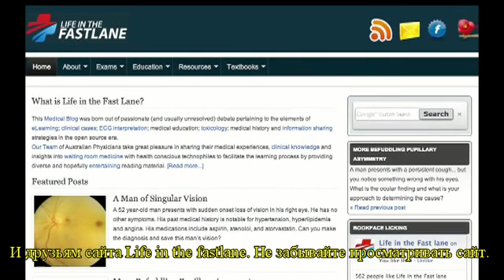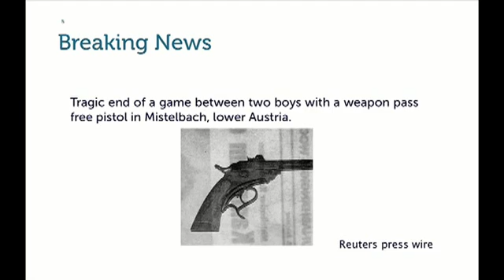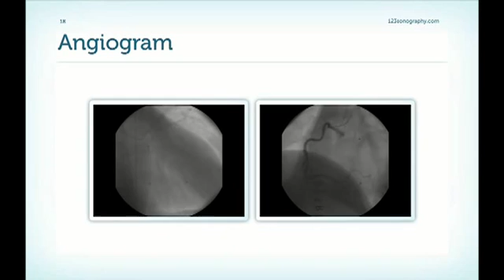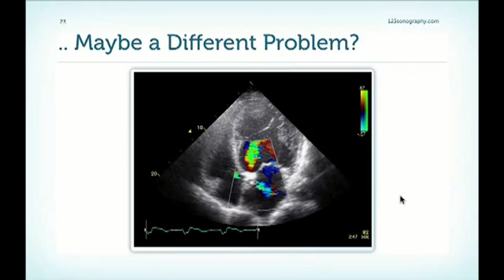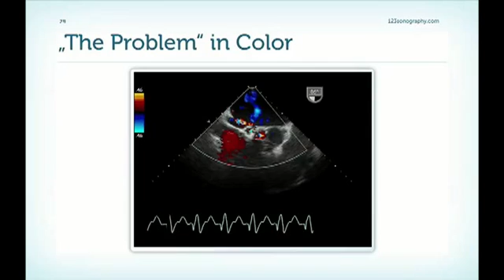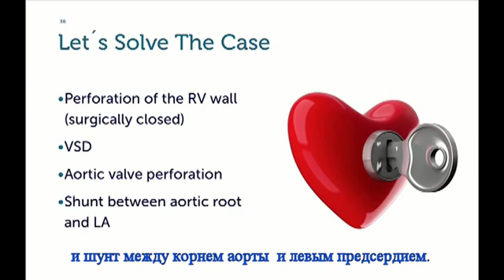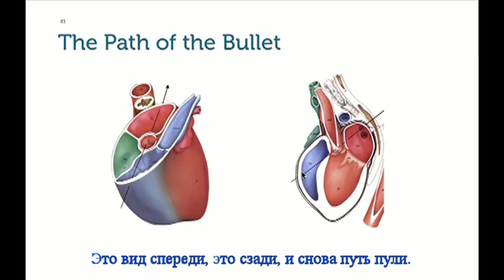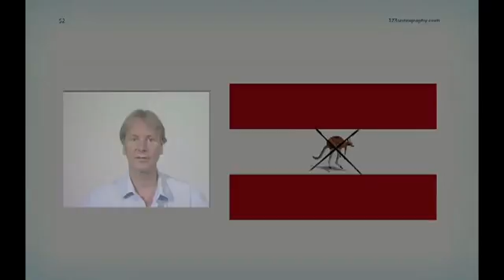Случай экстренного ЭхоКГ.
Случай экстренного ЭхоКГ в зарубежной практике.